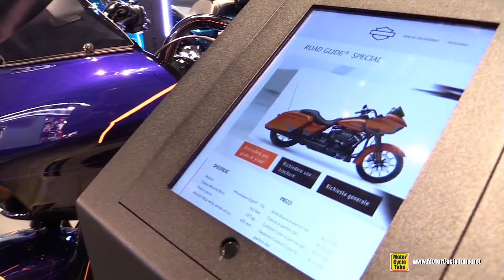2020 Harley Davidson Road Glide Special - Walkaround - 2019 EICMA Milan